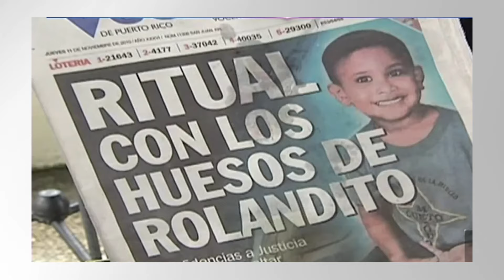Cuentamelo Weber Rolandito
La agitación que ha ocurrido con el caso Rolandito es todo un cuento mediático orquestado por los que quieren hacer saber que hacen algo y los demás, que sucumben al ruido de un clic. No sé si yo ayudo mucho en esto, pero hace un par de semanas atrás hice este trabajo para @Magic973